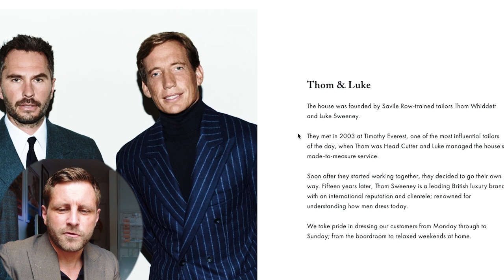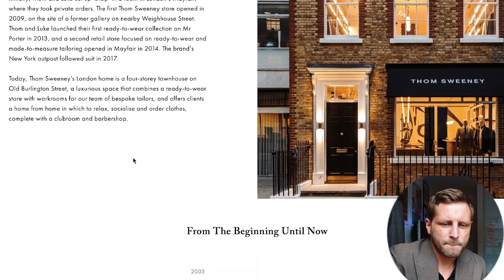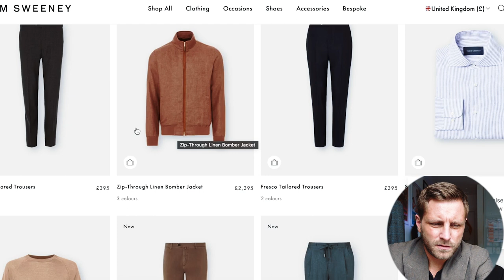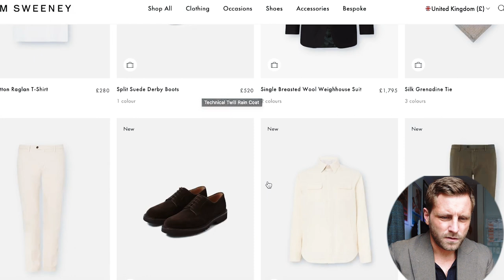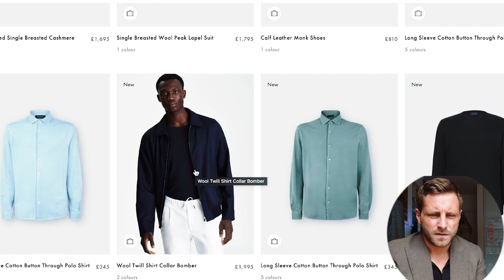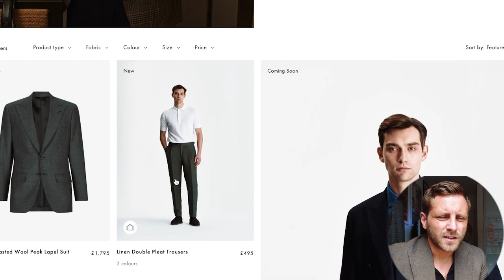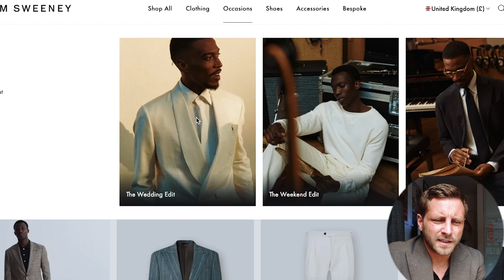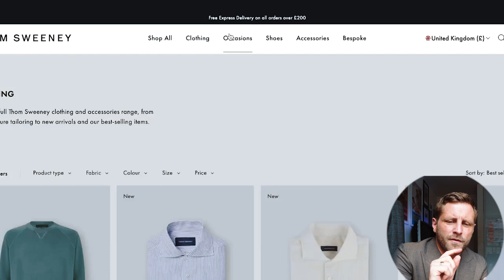A Deep Dive Into Thom Sweeney: New Items, Savile Row, Look Book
In this video I show off our latest Preowned Piece From Savile Row Brand Thom Sweeney, one of the most esteemed names in the world of luxury menswear.

Join us as we delve into the brand's latest collection, showcasing their exquisite new items that embody the perfect blend of modern elegance and traditional craftsmanship. From tailored suits and shirts to accessories and footwear, Thom Sweeney continues to redefine contemporary men's fashion with their meticulous attention to detail and unparalleled quality.

We peruse the brand's look book, showcasing their latest creations. From classic silhouettes to modern interpretations, Thom Sweeney's designs effortlessly exude sophistication and style.